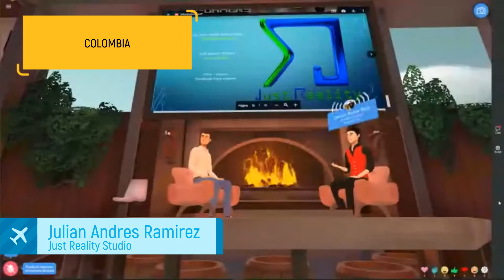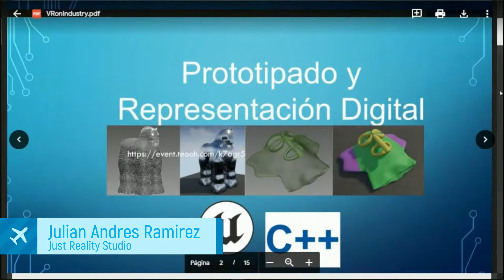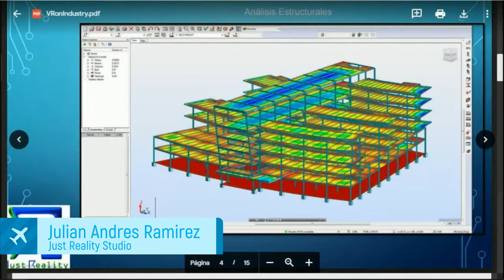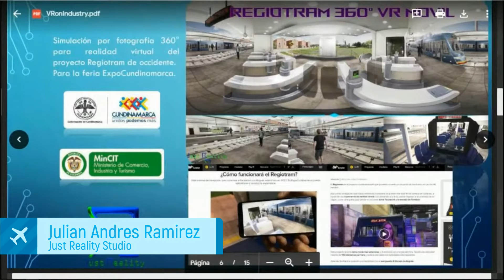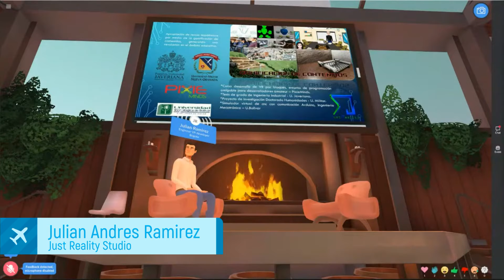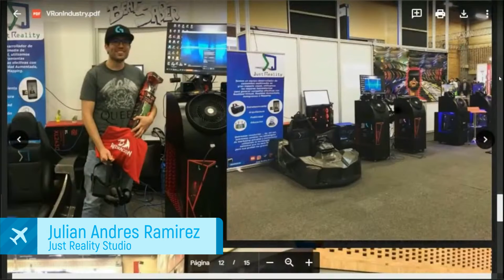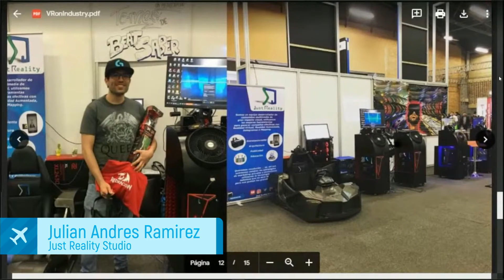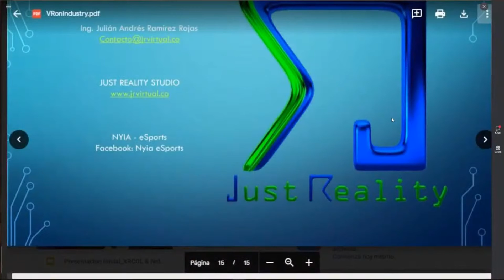Julian Andres Ramirez | ADDING VALUE TO YOUR COMPANY WITH VIRTUAL REALITY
XR COLOMBIA AND NETHERLANDS 2020
Conference:
ADDING VALUE TO YOUR COMPANY WITH VIRTUAL REALITY